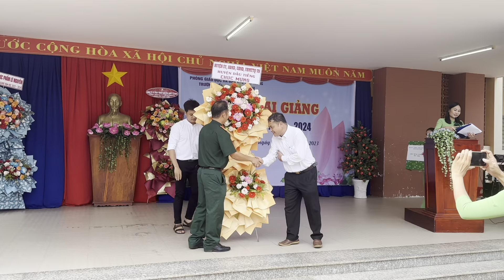Khai giảng năm học mới 2023-2024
Khai giảng năm học mới 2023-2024#khaigiang